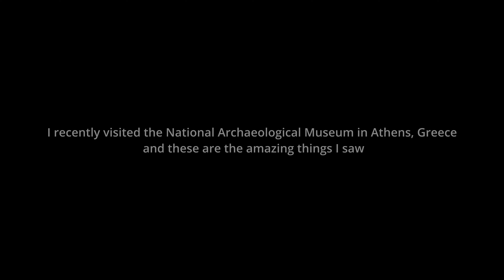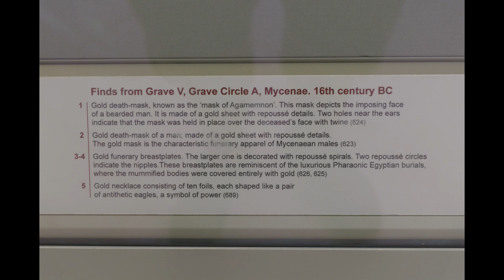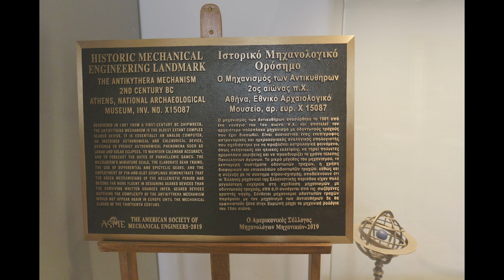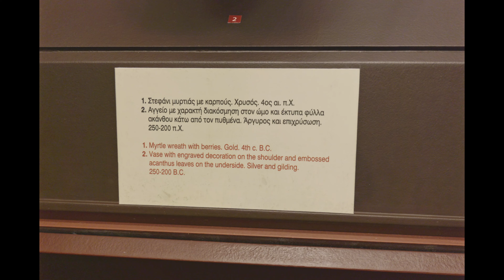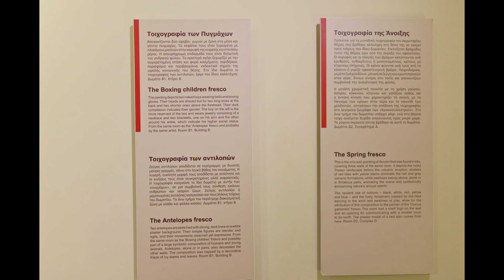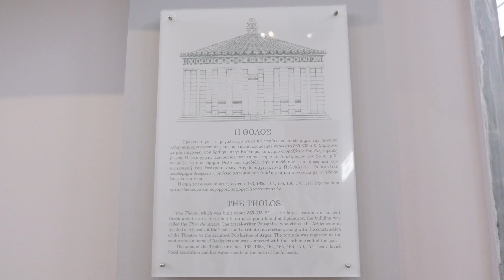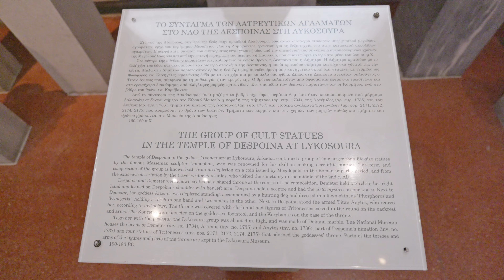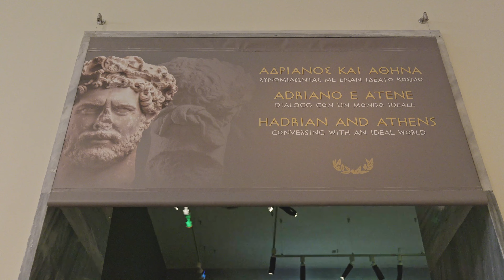National Archaeological Museum of Athens: The Single Most Important Museum in Europe.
I recently visited the National Archaeological Museum in Athens, Greece and undoubtedly this has some of the most important and impressive artefacts for Western Civilization and Art as we know it today. If you are planning to visit Athens, then this is the museum to visit.

00:00 Getting There
01:05 Entrance & Tickets
01:49 Prehistoric Collections
02:03 Cycladic Civilisation
03:00 Mycenae
04:05 Tiryns
05:15 Boy riding horse
06:00 Antikythera Mechanism
07:08 Egyptian
07:35 Cretan Kouros
08:55 Santorini Akrotiri
12:13 Attic Red Figure Vases
14:51 4th Century BC Sculptures
16:45 Head of "Health"
18:33 Poseidon Statue
20:08 Roman Period

Piano Sonata no. 23 in F minor 'Appassionata', Op. 57 - I. Allegro assai - L.V.Beethoven

Piano Sonata no. 9 in E, Op. 14 no. 1 - I. Allegro - L.V.Beethoven

Sonata No. 15 in D Major Pastoral, Op. 28 - II. Andante - L.V.Beethoven